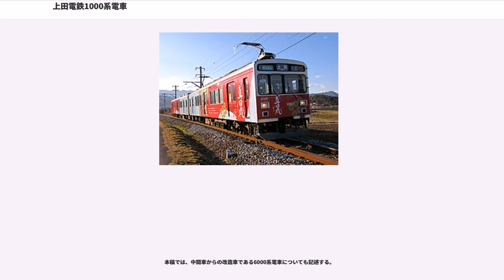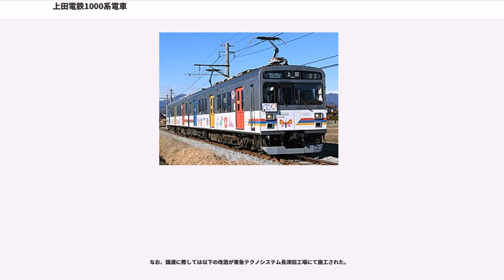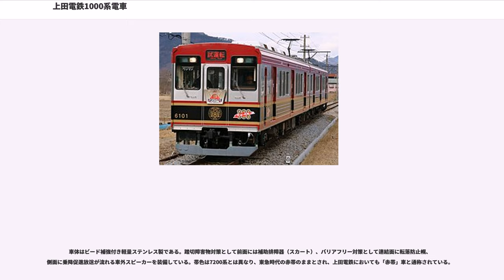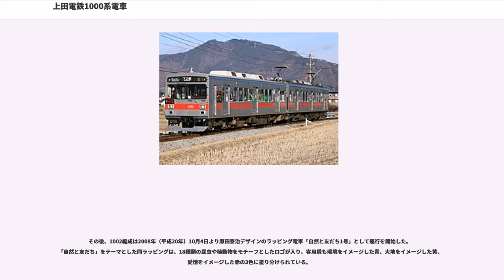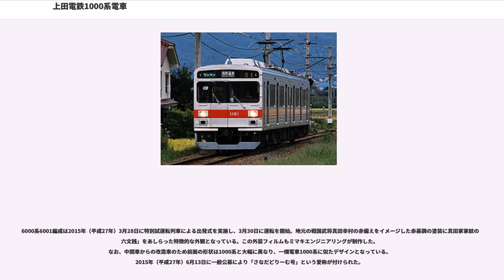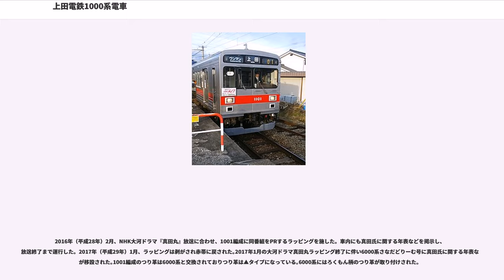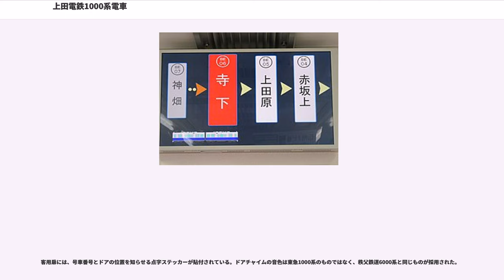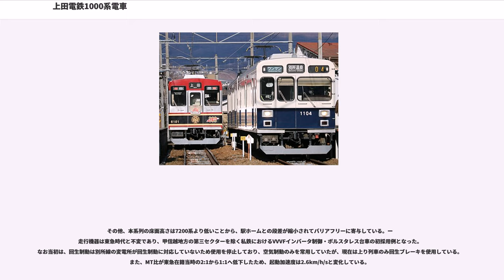上田電鉄1000系電車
上田電鉄1000系電車（うえだでんてつ1000けいでんしゃ）は、上田電鉄別所線で使用されている通勤形電車である。

本稿では、中間車からの改造車である6000系電車についても記述する。

従来車（7200系）を置き換えるため、東京急行電鉄より1000系を譲り受けたものである。2008年（平成20年）3月3日にデハ1001-クハ1101（元東急1015F）が、同月10日にはデハ1002-クハ1102（同1018F）がそれぞれ東急長津田車両工場から中塩田駅まで陸送され、その後下之郷の車両基地へ回送されて整備を行ったうえで、同年8月1日より営業運転を開始した。その後2008年（平成20年）12月にデハ1003-クハ1103（同1014F）が、2009年（平成21年）1月にデハ1004-クハ1104（同1016F）が、2015年（平成27年）3月には中間車からの改造車である6000系デハ6001-クハ6101（同1005F）がそれぞれ増備され、本系列は2015年（平成27年）4月現在1000系が4編成8両、6000系が1編成2両在籍する。

なお、譲渡に際しては以下の改造が東急テクノシステム長津田工場にて施工された。

本系列はVVVFインバータ制御、シングルアーム型パンタグラフ、ボルスタレス台車、英字表記併記の電動行先表示幕、車内液晶ディスプレイ、バリアフリー設備など、上田電鉄では初採用となる数々の近代的な設備を備えている。6000系は東横線から転属したため強化ブレーキ搭載｡

車体はビード補強付き軽量ステンレス製である。踏切障害物対策として前面には補助排障器（スカート）、バリアフリー対策として連結面に転落防止幌、側面に乗降促進放送が流れる車外スピーカーを装備している。帯色は7200系とは異なり、東急時代の赤帯のままとされ、上田電鉄においても「赤帯」車と通称されている。

その後、1002編成は2008年（平成20年）10月4日より原田泰治デザインのラッピング電車「自然と友だち1号」として運行を開始した。「自然と友だち」をテーマとした同ラッピングは、18種類の昆虫や植動物をモチーフとしたロゴが入り、客用扉も環境をイメージした青、大地をイメージした黄、愛情をイメージした赤の3色に塗り分けられている。

同年12月25日より運行を開始した1003編成は、導入に際して原田デザインのラッピング電車「自然と友だち2号」となった。試運転時は側面が赤帯で前面は帯なしであった｡1002編成とは前面のデザインが異なり、1002編成が白を基調としたものであるのに対し1003編成では黒を基調としたものとされている。
なお、2009年（平成21年）1月10日に運行を開始した1004編成は1001編成と同様に東急時代の外観のまま使用されていたが、2015年（平成27年）3月28日より廃車となった7253編成に代わり、「まるまどりーむ号Mimaki」として運行を開始した。長野県東御市にある、業務用大判インクジェットプリンターメーカーのミマキエンジニアリングが特別協賛になり、側面窓下にMimakiのロゴが入っている。

6000系6001編成は2015年（平成27年）3月28日に特別試運転列車による出発式を実施し、3月30日に運転を開始。地元の戦国武将真田幸村の赤備えをイメージした赤基調の塗装に真田家家紋の「六文銭」をあしらった特徴的な外観となっている。この外装フィルムもミマキエンジニアリングが制作した。
なお、中間車からの改造車のため前面の形状は1000系と大幅に異なり、一畑電車1000系に似たデザインとなっている。
2015年（平成27年）6月13日に一般公募により「さなだどりーむ号」という愛称が付けられた。

2016年（平成28年）2月、NHK大河ドラマ『真田丸』放送に合わせ、1001編成に同番組をPRするラッピングを施した。車内にも真田氏に関する年表などを掲示し、放送終了まで運行した。2017年（平成29年）1月、ラッピングは剥がされ赤帯に戻された｡2017年1月の大河ドラマ真田丸ラッピング終了に伴い6000系さなだどりーむ号に真田氏に関する年表などが移設された｡1001編成のつり革は6000系と交換されておりつり革は▲タイプになっている｡6000系にはろくもん柄のつり革が取り付けされた。
基本的には東急時代と不変であるが、前述のようにワンマン運転とバリアフリーに対応して整理券発行機・運賃箱・車椅子スペ...